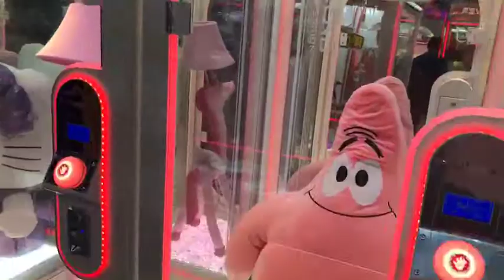Big Big Prizes!!! Check out the best-selling Pink Date 3S in White! 🤩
Thank you and see you around!